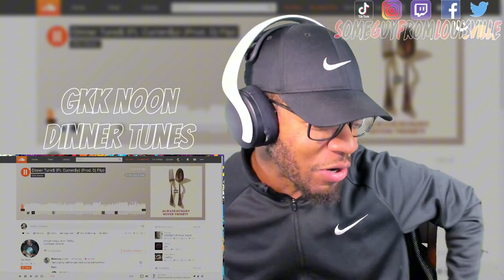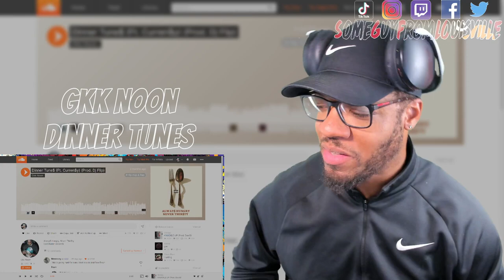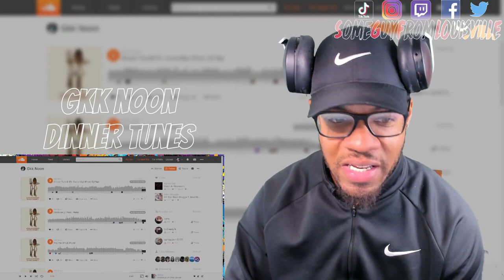SIMPLY JUST GOOD MUSIC! | Gkk Noon ft. Curren$y - Dinner Tunes | [reaction]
SGFL takes a listen to "Dinner Tunes" by @Gkknoon featuring Curren$y
TIMESTAMP
Reaction - 00:00
Outro - 06:06
GKK NOON's social media handles:
WANT A REACTION? TAP IN!